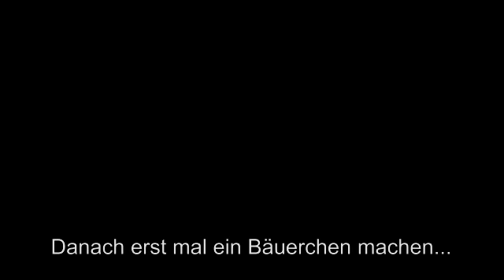Smudge und Boots am 07.10.12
Australian Shepherd THE SKY IS THE LIMIT Welpen Ishna und Sky